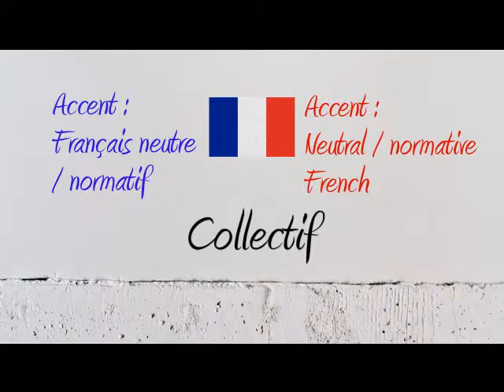How to Pronounce – Comment Prononcer : Collectif (1.community / public 2.collective/group)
How to say and pronounce the word community public collective group in neutral French and French Canadian.

Comment prononcer le mot collectif en français neutre et en québécois.

Exemple / Example : C'est un cadeau collectif.